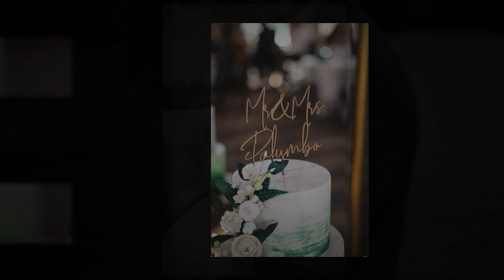Alyssa and Nick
Wedding at Niagara Crossing in Lewiston, NY
( Buffalo NY )

Award Winning Photographer Tracy Dorr of Capture Your Heart Photography near Buffalo NY , Clarence NY